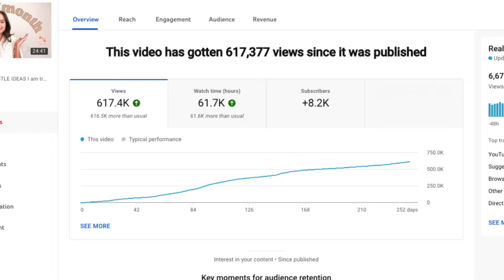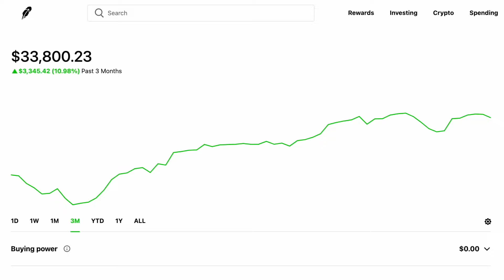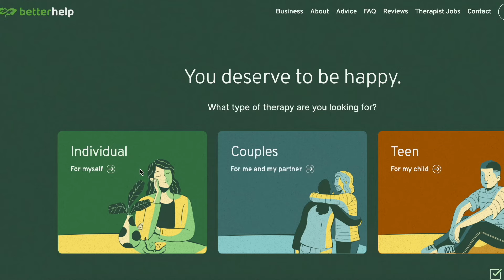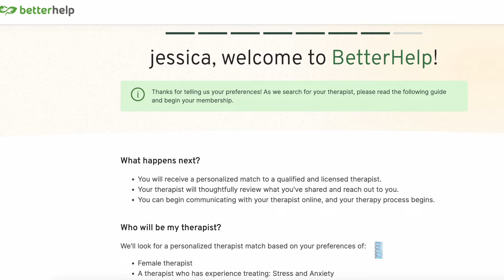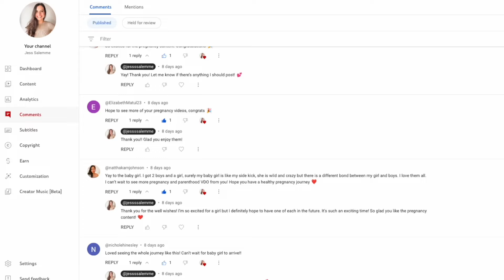I got laid off... How I'm really doing 1 year later & lessons learned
I cannot believe it has been 1 whole year since I was laid off from my job! That means also one year as a youtuber, it is absolutely wild to look at how far i've come and to reflect on where i've been, what i've accomplished, and most importantly, lessons learned. I hope this video helps out anyone going through a tough time, whether that be unemployment, getting laid off, a breakup, the loss of a loved one or anything else along those lines. Sending you love! 💗

Time Stamps:
00:00 - Recapping the last year
02:13 - Life Lesson #1
03:45 - Life Lesson #2
06:11 - Life Lesson #3
07:38 - Life Lesson #4
09:13 - Life Lesson #5
11:09 - Thank you & outro

L E M O N 8: @JESSSSALEMME